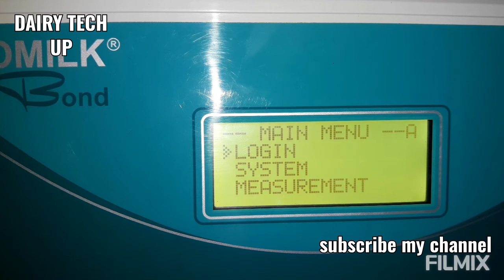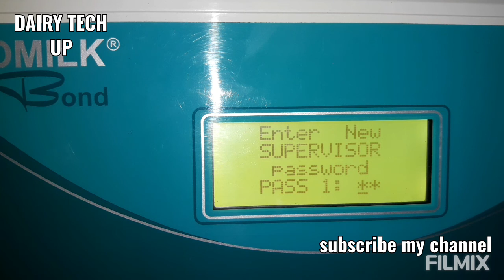ekomilk bond का पासवर्ड कैसे बदले। change password of ekomilk bond